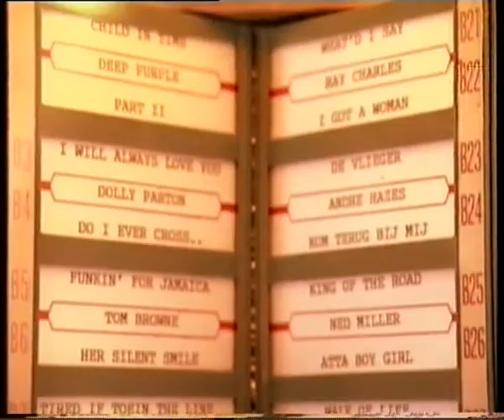Villa Achterwerk Stoffer en Klip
Een stukje Villa Achterwerk, jaartal onbekend.